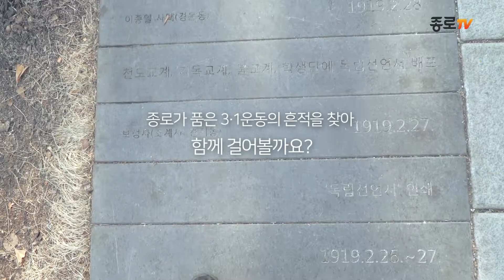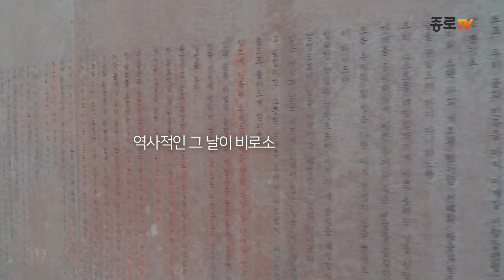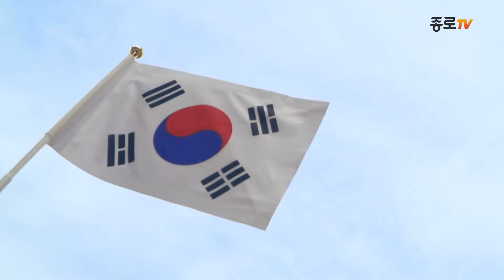[우리동네브이로그] 역사를 품은 도시 종로, 3.1운동길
종로구 #3.1운동길